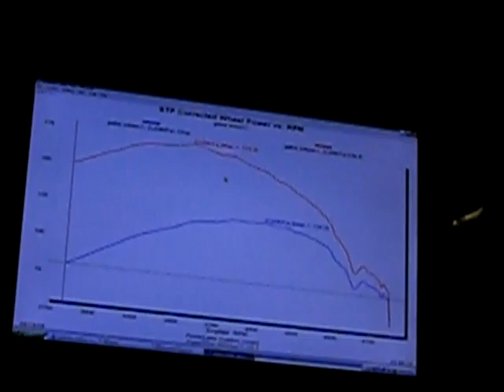Nissan 240sx dyno junkyard ka sohc turbo 6 psi bat mobile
small t3 turbo off a moving van, and low boost sohc ka